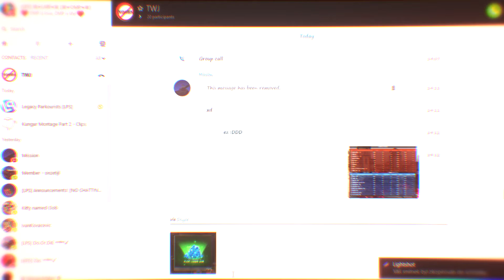TO | Road To Legend #6 - 1 RANK LEFT! | By i.Alfi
🎜SONG: 🎜
1. 🎜 Alan Walker - Faded (Sep Remix) 🎜
2. 🎜 Zara Larsson - Ain't My Fault (TULE Remix) 🎜
3. 🎜 TakeFive - Tell Me 🎜
💢 RECORDER: ✔ShadowPlay✔ + ✔OBS ✔

✂ VIDEO EDITOR¨:   ✔Sony Vegas Pro 14✔ + ✔After Effects CC✔
★PLAY TANKI ONLINE WITH ME ! ★
★Name: i.Alfi★